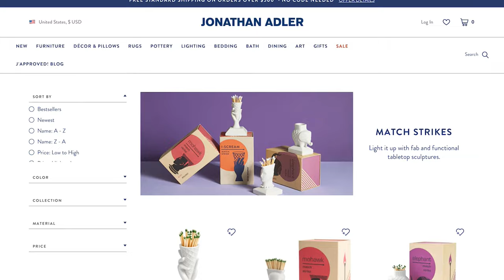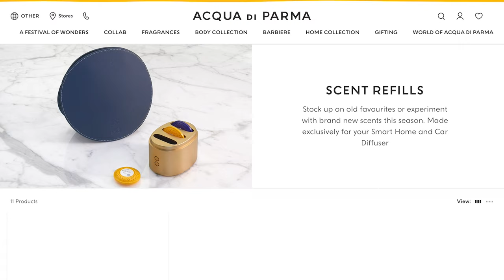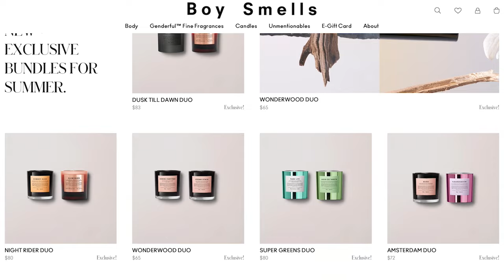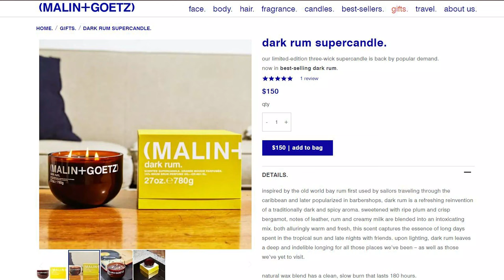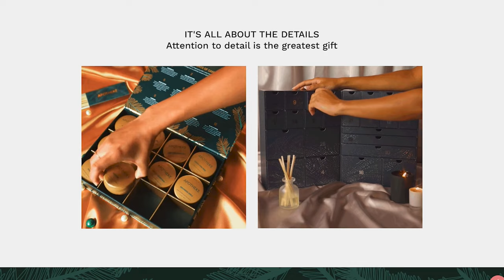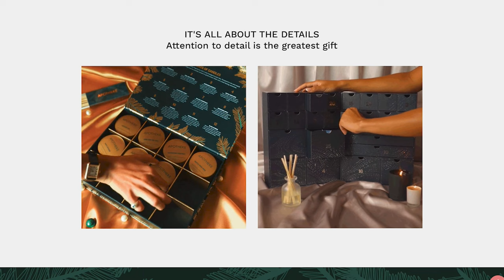7 Great Holiday Gift Ideas for Fragrance Lovers!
7 Great Holiday Gift Ideas for Fragrance Lovers!

Gifting can be very fun, but it can also be a daunting task. Especially if that person is know to be picky, or if there isnt much left in stores! In this conversation I talk about different gifting ideas fragrance lovers will enjoy. Hopefully this holiday season will be an easy task for us all!

Rekeema